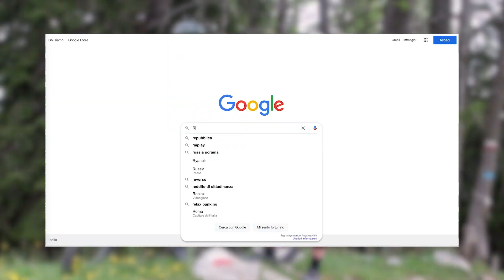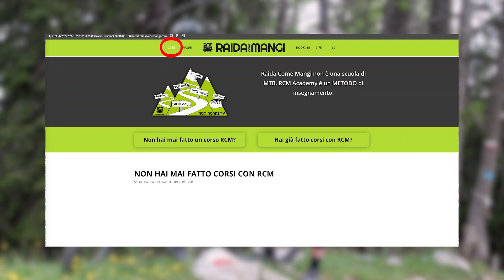MTB - LEZIONI IN PAGANELLA e non solo!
Oggi vi presentiamo come si deve Davide Dal Pian, il nuovo tutor RCM che lavora principalmente nel Nord Est Italia.

Paganella - Rovereto - Montello sono le sue principali sedi e lo potrete trovare a sfrecciare sui sentieri di queste RCM STATION... ma occhio ad andargli dietro: è sicuramente il più veloce tra tutti i TUTOR!